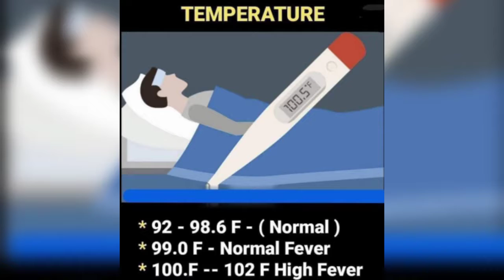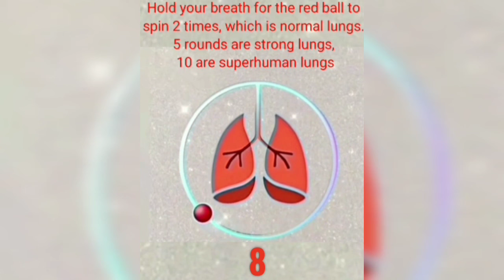corona information video 1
corona information